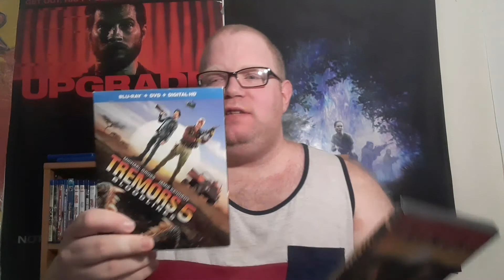Dr Pepper Cream Soda taste test + Flash Season Finale Review and more....